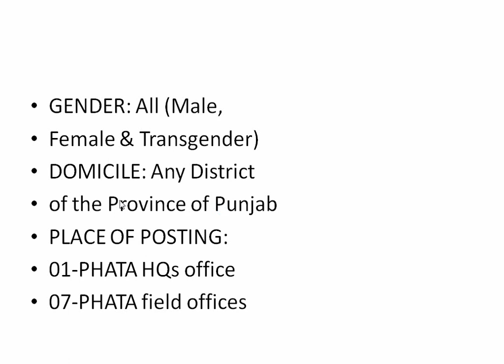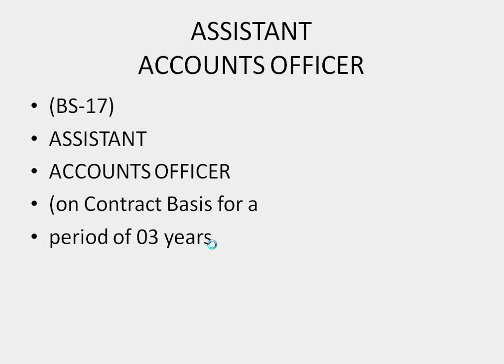PPSC JOBS 2021 IN AGRICULTURE AND LIVESTOCK Department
HOUSING URBAN DEVELOPMENT & PUBLIC HEALTH ENGINEERING DEPARTMENT
PUNJAB HOUSING AND TOWN PLANNING AGENCY
LIVESTOCK & DAIRY DEVELOPMENT DEPARTMENT (Directorate of Breed Impr
AGRICULTURE DEPARTMENT (Directorate General, Pest Warning & Quality Control O

9th ,10th, 8th
English
Math
I.Q